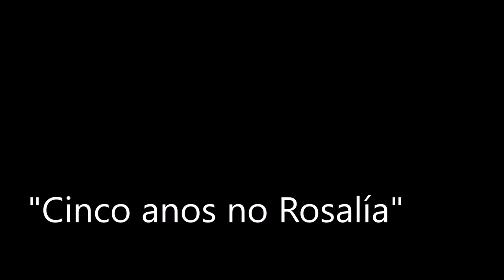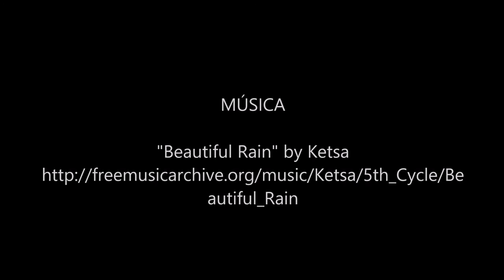"Cinco anos no Rosalía". Lección inaugural de Suso de Toro. IES Rosalía de Castro. 15 09 2016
Gravación da lección inaugural do curso 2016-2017 no Instituto Rosalía de Castro de Santiago de Compostela, impartida polo profesor e escritor Suso de Toro o 15 de setembro de 2016